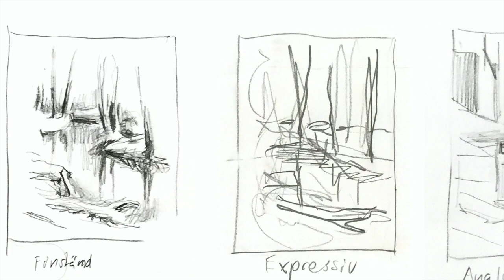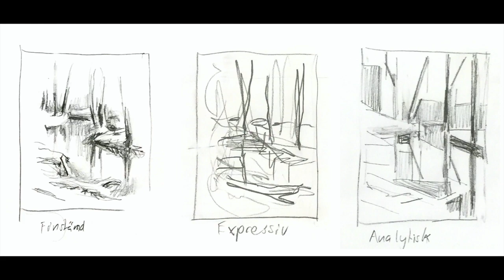Akvarellövning: Olika stilar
Akvarellövning: Den här videon är främst distansundervisningsmaterial för mina elever. Jag visar hur man kan genom att se ett motiv på tre olika sätt skapa tre olika tolkningar av samma motiv.